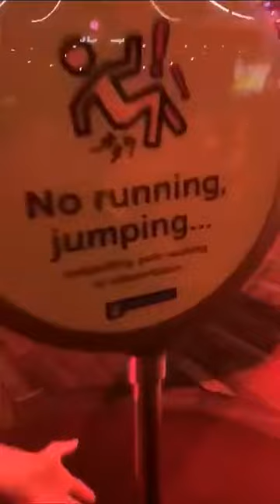The first Ocean's meet with Santa 2017 by Alexa Vega Daily News